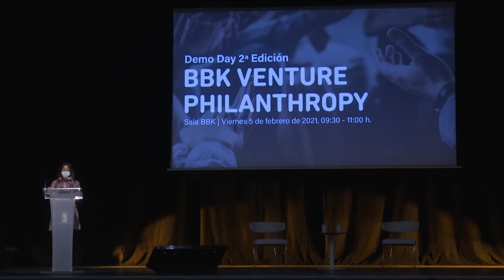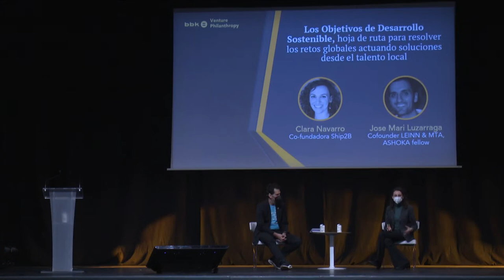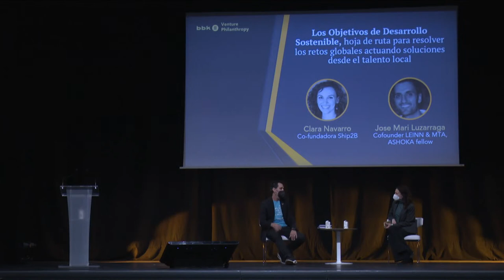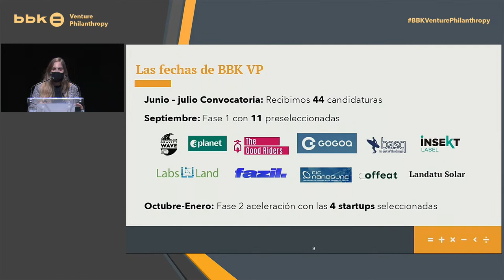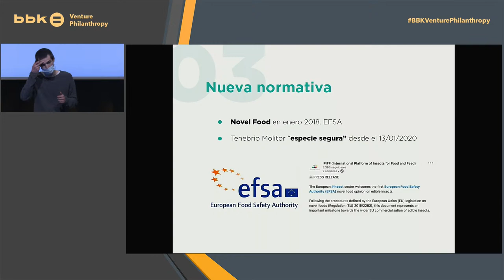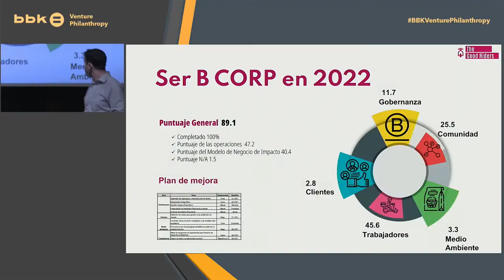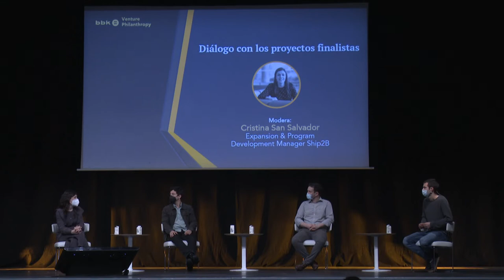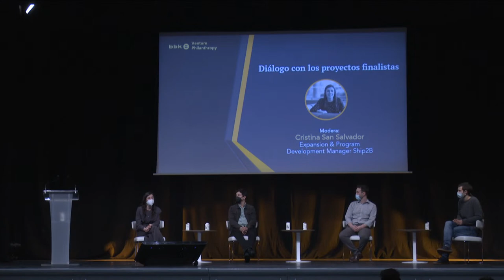BBK Venture Philanthropy | Demo Day 2a Edición 2021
La economía de impacto ha llegado para quedarse. Entidades y grandes empresas de todo el mundo se están sumando al Emprendimiento Social y la Inversión de Impacto.

Desde BBK apostamos por este nuevo tipo de economía y, con la colaboración de Ship2B, impulsamos BBK Venture Philanthropy, un programa de acompañamiento y financiación de startups de impacto social en Bizkaia. Desde BBK estamos trabajando para desarrollar un Ecosistema de Emprendimiento Social e Inversión de impacto en Bizkaia basado en los Objetivos de Desarrollo Sostenible.

Te esperamos el viernes 5 de febrero para disfrutar del Demo Day de la segunda edición de BBK Venture Philanthropy. El evento, dirigido a emprendedores, inversores, empresas y entidades públicas, contará con la participación de expertos en emprendimiento social que dialogarán sobre cómo hacer frente a los retos globales fortaleciendo el talento y el ecosistema local. Además, podrás conocer a las 4 startups finalistas que han participado durante 4 meses en el programa de aceleración y financiación.

Agenda:

09:30 - Bienvenida BBK, impulsando el ecosistema de Emprendimiento Social e Inversión de impacto en Bizkaia - Nora Sarasola (Directora Obra Social BBK)
09:35 - Los Objetivos de Desarrollo Sostenible, hoja de ruta para resolver los retos globales actuando soluciones desde el talento local - Diálogo entre Clara Navarro (Cofundadora de Ship2B) y Jose Mari Luzarraga (Fundador MTA y Ashoka Fellow).
10:00 - BBK Venture Philanthropy 2020, Resumen segunda edición del programa - Oihane Aldayturriaga (Responsable Educación, Talento y Emprendimiento BBK)
10:10 - Pitch: Presentación final de los 4 proyectos finalistas - Aplanet, Insekt Label, The Good Riders, Labsland
10:35 - Diálogo con los proyectos finalistas y Q&A - Modera Cristina San Salvador (Expansion & Program Development Manager Ship2B)
10:55 - Conclusiones y cierre - Oihane Aldayturriaga (Responsable Educación, Talento y Emprendimiento BBK)